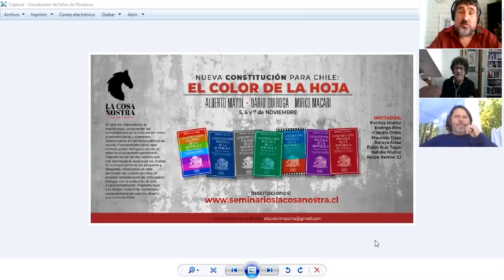Especial con Pedro Brieger. Mirando el Estallido desde el otro lado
El sociólogo y periodista argentino Pedro Brieger, es de esos grandes que se mueve por el mundo mirando más allá de lo evidente.
Después de la paliza del Apruebo, a un año del Estallido, era hora de escuchar las miradas desde fuera. ¿Cómo nos miran desde afuera?... Algo de eso en una conversación extra de La Cosa Nostra. Con Alberto Mayol y Darío Quiroga,